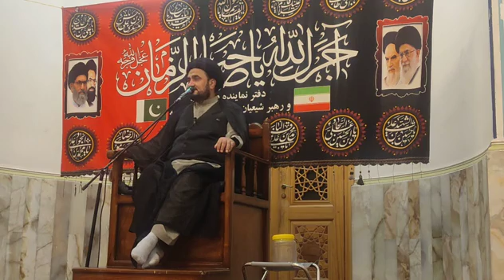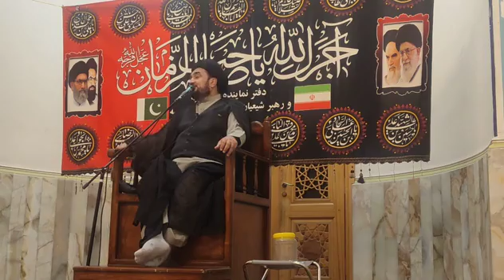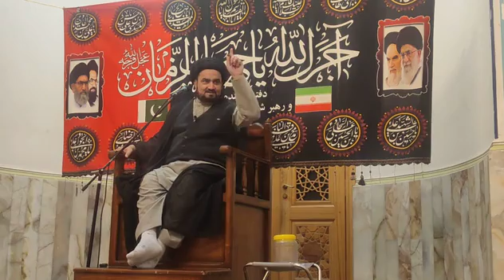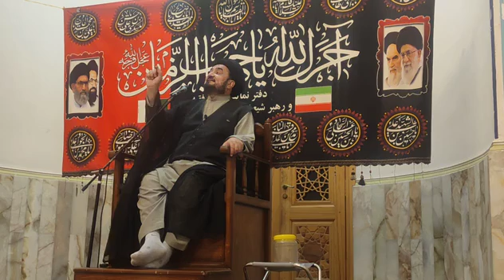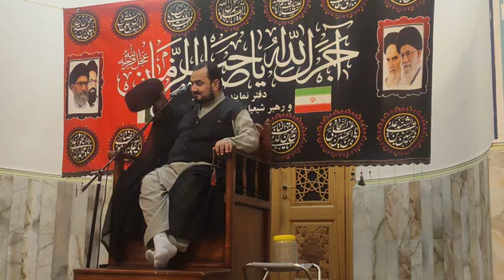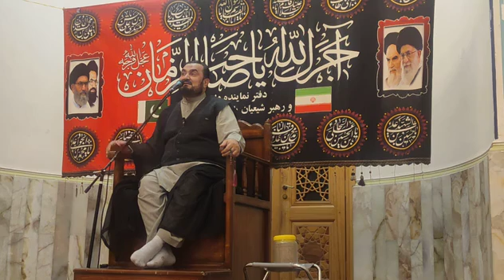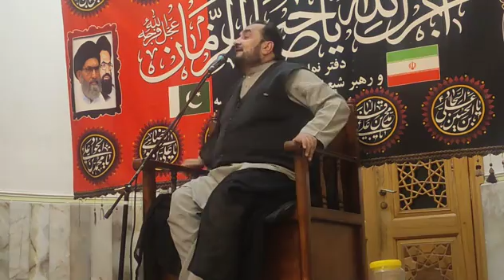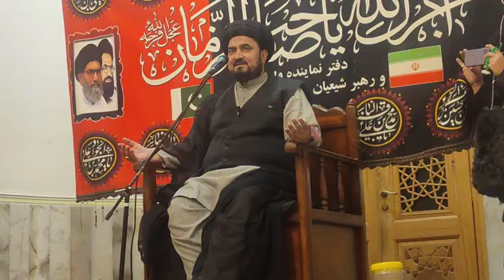Majlis e tehreem Marhoom Qari Mushtaq Hussain Ghallo | Allama Azher Shirazi | Haram Hazrat Masooma s